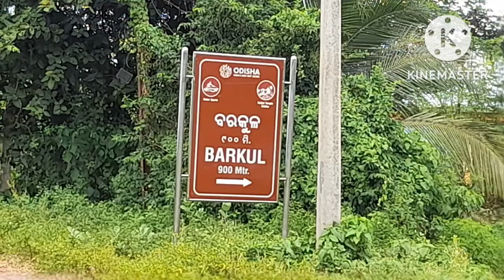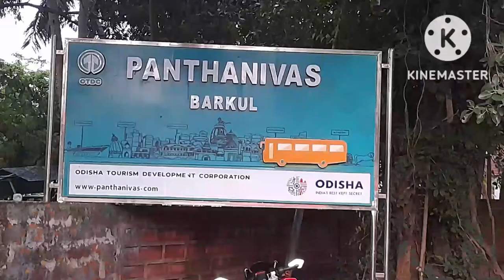chilika lake ! Brackish water lake !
Lake Chilika (chilka), Asia's biggest brackish water lagoon,  situated in Odisha in the eastern coast of India boarders ro Puri, Khordha and Ganjam district, spread across on an area of 1170 Square killometers almost equivalent to the area of Delhi city.
India's biggest wintering ground for migratory birds and houses many Irrawaddy Dolphins, one of the most important habitat recognized by UNESCO.

The map take is from Google maps and is for spreading information and knowledge and not for commercial use.